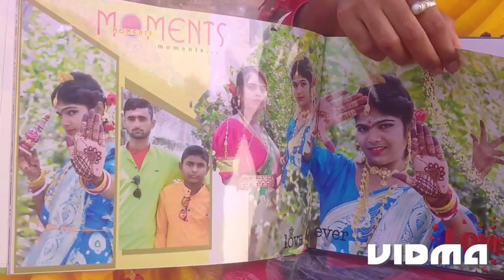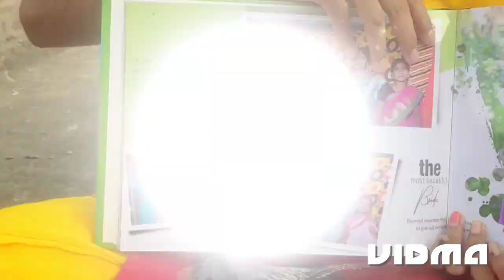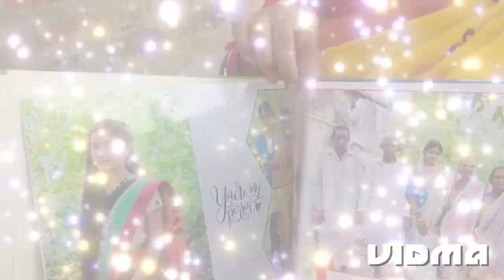অ্যালবামের মাধ্যমে পরিবারের সাথে পরিচয়